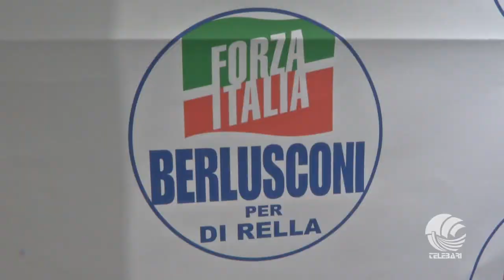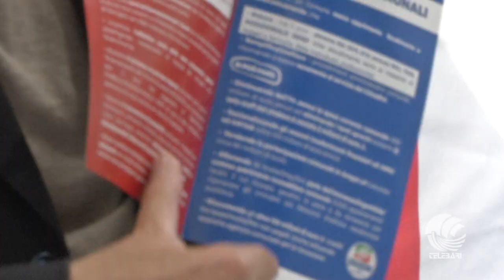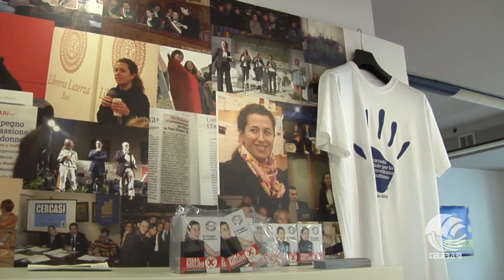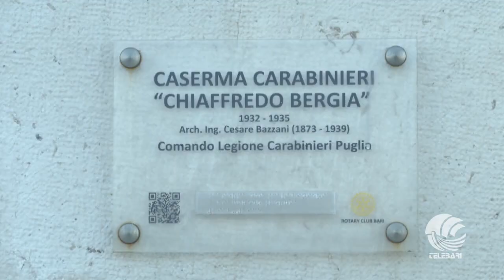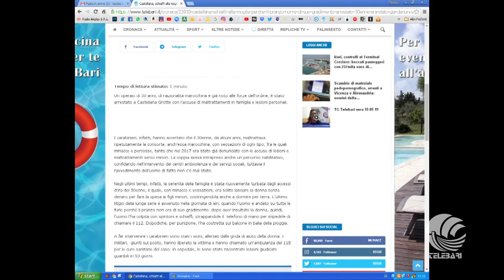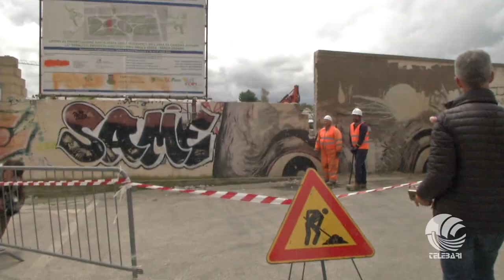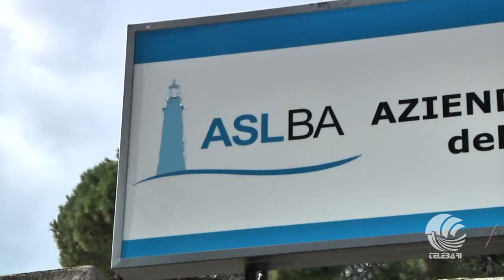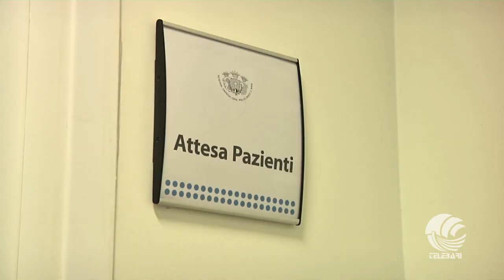TG Telebari mattina 16 05 19